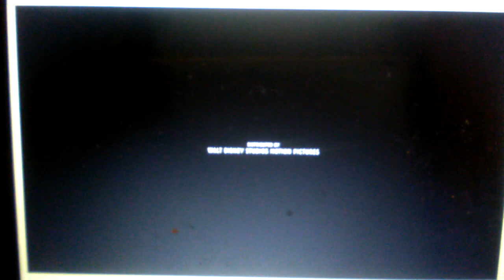Disney Dumbo 2019 Closing